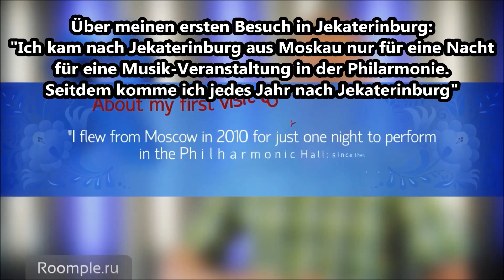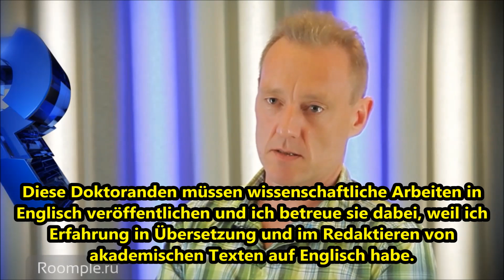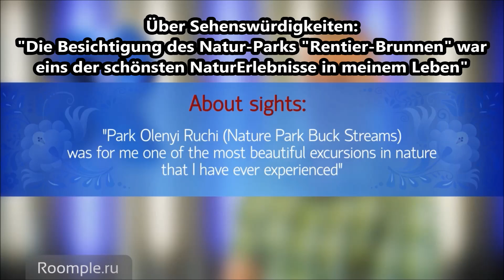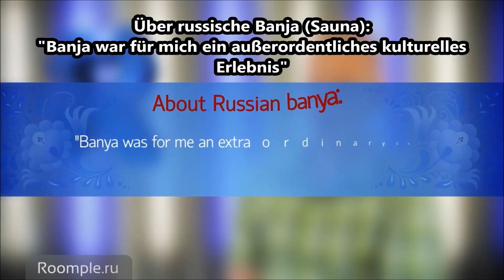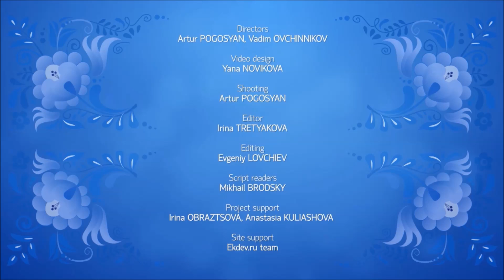Ein Schotte schildert seine Eindrücke vom Leben in Russland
roomple.ru Der Übersetzer, Englisch-Lehrer und Sänger Thomas Beavitt aus Schottland erzählt über seine Erlebnisse in Russland und über russischen nationalen Charakter.  Quelle